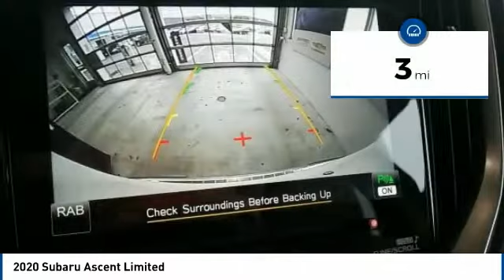2020 Subaru Ascent Limited FOR SALE in State College, PA 608459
Stop in today for a test drive of this N 2020 Subaru Ascent

Stocker Subaru
1454 Dreibelbis Street

Pick up this Crystal White Pearl 2020 Subaru Ascent, available today at Stocker Subaru. This could be the one you've been searching for.